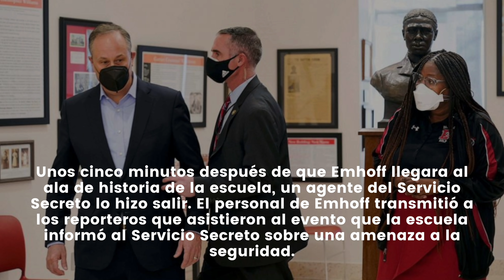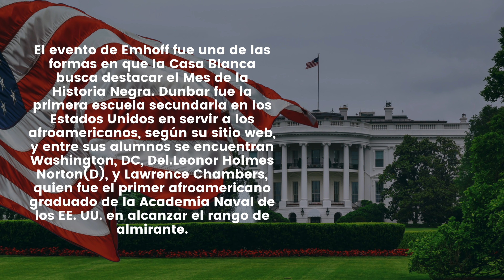ÚLTIMO MINUTO! Amenaza en Washington | Servicio Secreto ACTÚA!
NOTICIAS ULTIMO MINUTO  - El Servicio Secreto ACTÚA y protege al SEGUNDO CABALLERO de Estados Unidos! ÚLTIMO MINUTO!!! - MUY BUENA INFORMACION - NOTICIAS DEL DIA!

El Segundo Caballero Doug Emhoff fue escoltado fuera de un evento del Mes de la Historia Negra en una escuela secundaria de Washington, DC el martes después de que la escuela informara sobre una amenaza a la seguridad.

Emhoff visitó la escuela secundaria Dunbar en el noroeste de Washington, donde escuchó a los líderes escolares sobre su programa de historia negra que se asocia con el Servicio de Parques Nacionales.

Unos cinco minutos después de que Emhoff llegara al ala de historia de la escuela, un agente del Servicio Secreto lo hizo salir. El personal de Emhoff transmitió a los reporteros que asistieron al evento que la escuela informó al Servicio Secreto sobre una amenaza a la seguridad.

"El Servicio Secreto de EE. UU. se enteró de una amenaza de seguridad en una escuela donde @SecondGentleman se reunía con estudiantes y profesores", tuiteó la directora de comunicaciones de Emhoff, Katie Peters, el martes por la tarde . "El Sr. Emhoff está a salvo y la escuela ha sido evacuada. Estamos agradecidos con el Servicio Secreto y la Policía de DC por su trabajo".

Un portavoz de las Escuelas Públicas de DC le dijo a un reportero en el lugar que se había informado una amenaza de bomba en la escuela. Los maestros y estudiantes en el edificio también fueron evacuados.

“Hoy tuvimos una amenaza para la instalación, así que... básicamente tomamos la precaución de evacuar a todos, como vieron. Creo que todos están a salvo. El edificio es claro. Pero no tengo detalles específicos en este momento”, dijo el secretario de prensa, Enrique Gutiérrez.

El evento de Emhoff fue una de las formas en que la Casa Blanca busca destacar el Mes de la Historia Negra. Dunbar fue la primera escuela secundaria en los Estados Unidos en servir a los afroamericanos, según su sitio web, y entre sus alumnos se encuentran Washington, DC, Del.Leonor Holmes Norton(D), y Lawrence Chambers, quien fue el primer afroamericano graduado de la Academia Naval de los EE. UU. en alcanzar el rango de almirante.